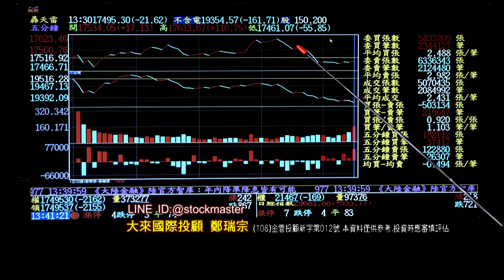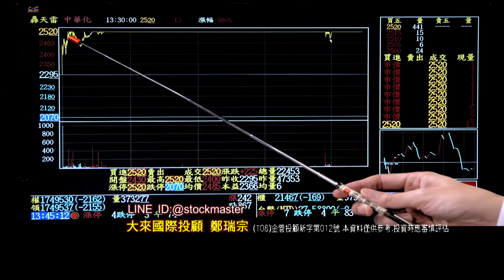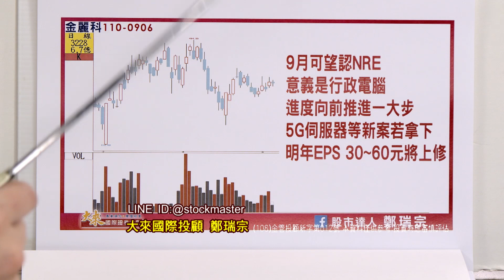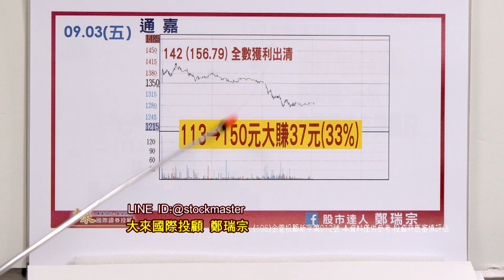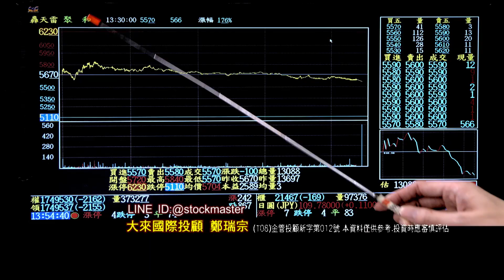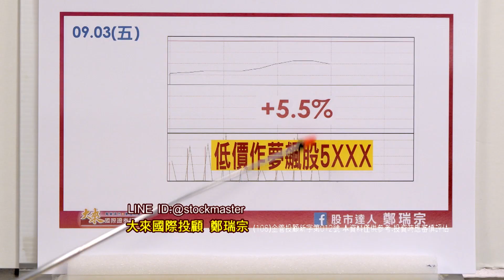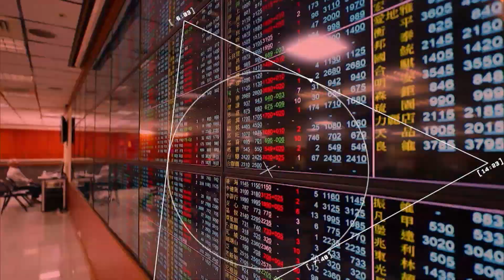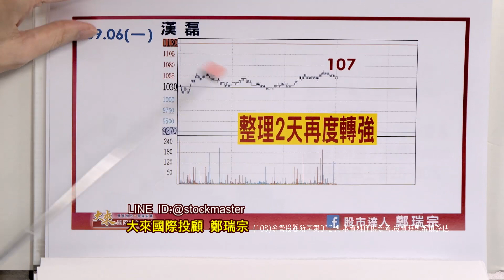20210906股市達人